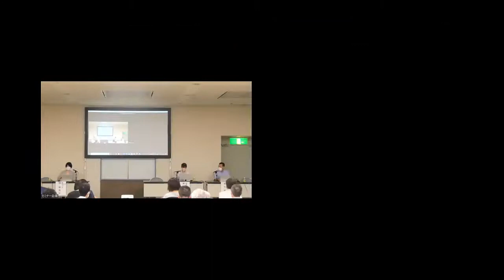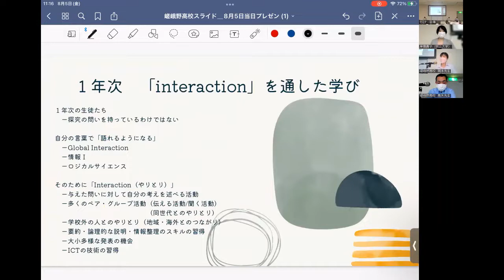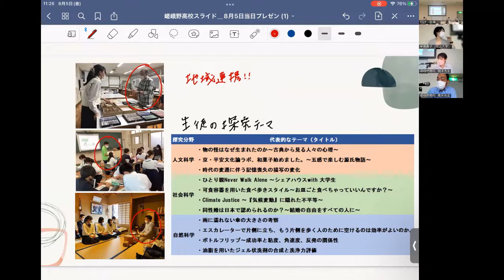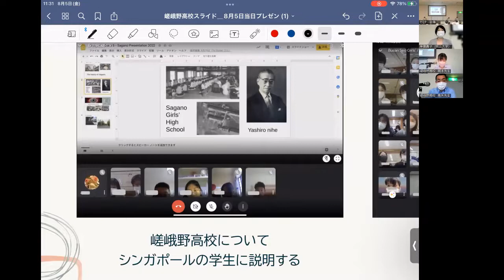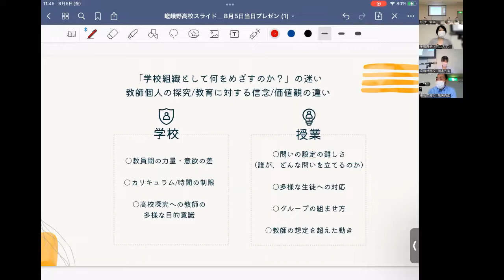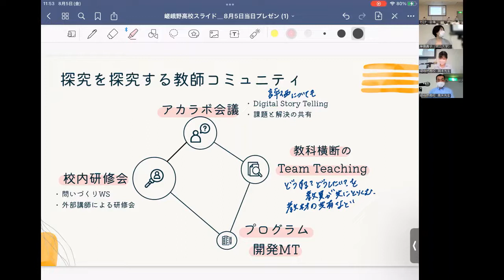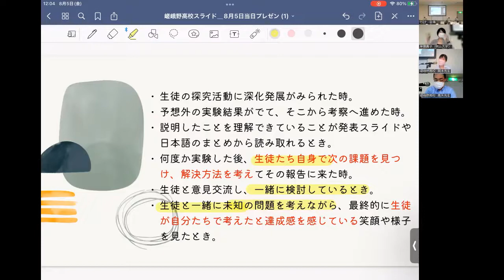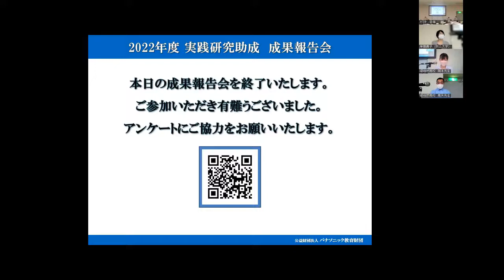【パナソニック教育財団】2022年度 実践研究助成 成果報告会‹京都府立嵯峨野高等学校›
2022年8月5日（金）に第7回関西教育ICT展（インテックス大阪）+オンラインにて実施した、2022年度 実践研究助成 成果報告会での京都府立嵯峨野高等学校（第46回特別研究指定校）の成果報告の様子を公開いたします。
アドバイザーである岸磨貴子先生（明治大学・准教授）に進行いただき、「「探究」は、しんどい！けど…おもろい！～探究に取り組む嵯峨野高校での創意工夫～」をテーマに、2年間の実践研究の内容と成果について発表を行いました。

▼特別研究指定校 活動報告ページ（京都府立嵯峨野高等学校）